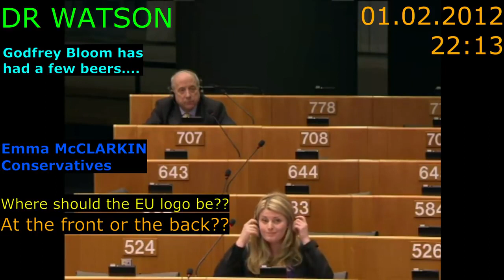GODFREY BLOOM (UKIP) ASKS TORY MEP FUNNY QUESTION – ENJOY THE REACTIONS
IF YOU LIKE GODFREY BLOOM  (UKIP) & DISLIKE THE EU, THIS IS FOR YOU